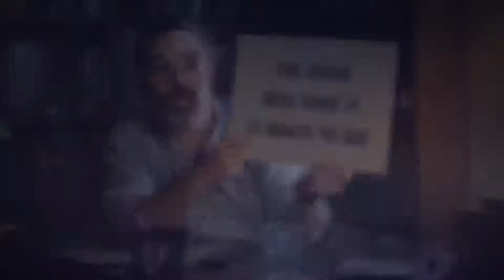Ghost Stories – Official Trailer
Coming to the Nightlight Cinema on 6/8!

“Ghost Stories” Debunks Myth That Horror Anthology Can’t Be Excellent

Sometimes what makes or breaks a horror anthology is its frame. Does the story tying together the ghastly tales elegantly connect the narratives, or is it unfocused and distracting? To avoid the framing conundrum altogether, a fair number of anthologies have relied upon a host — think the Cryptkeeper or Rod Serling — who simply introduces each segment but maintains their own character throughout, ensuring some sort of continuity. Much easier.

Ghost Stories, co-directed and -written by Andy Nyman and Jeremy Dyson, ingeniously strings together three shorts with the story of a skeptic who professionally debunks paranormal claims. Equal parts spooky and cheeky, this film nails its black humor and finds a bizarre but satisfying conclusion to manage all the loose ends.

The cases are quite simple: A night watchman (Paul Whitehouse) is haunted by an asylum’s specters; a businessman (Martin Freeman) is visited by a ghoulish version of his wife; a boy (Alex Lawther) is terrorized by the demon he hit with his car. But a too-complex plot has been known to doom a horror short, anyway; the best tend to be straightforward, sometimes with a twist, and always with a couple of scares. Humor is nice, too, and Ghost Stories has plenty. When Goodman visits the night watchman, the two dance around the idea of payment until the latter squeezes the professor for fifty quid.

When the film goes berserk at the end — and I mean “berserk” in an “Oh shit, is this actually an experimental theater piece?” way — Nyman and Dyson demonstrate that a framing story needn’t just be utilitarian. Done right, it’s a chance to probe each individual story more deeply.